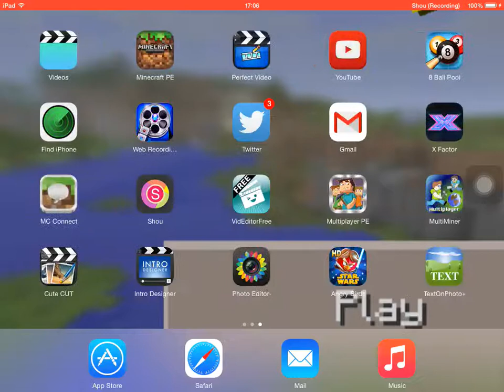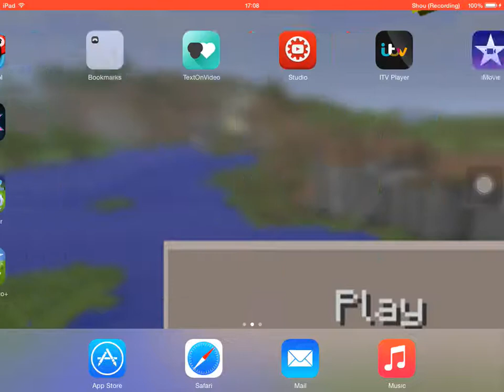How to Make youtube Thumbnails?!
Ok so this video was requested by thunderbolt gaming!
This is how to make youtube thumbnails?